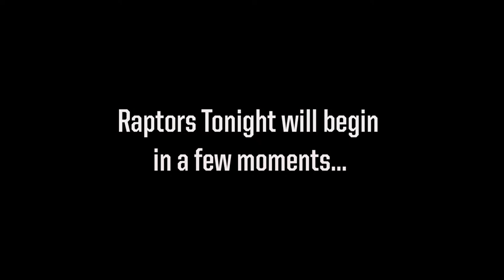Raptors Tonight | Apr 9 | Raptors vs Pacers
Sherman Hamilton, Alvin Williams, Paul Jones, and host Randy Urban break down the Toronto Raptors' 140-123 loss to the Indiana Pacers.

Send us your questions and comments about the game and other NBA news!